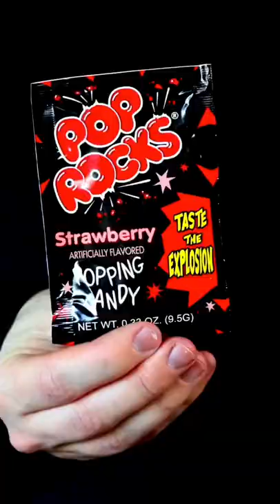Pop Rocks - Will it Waffle? | Foodies